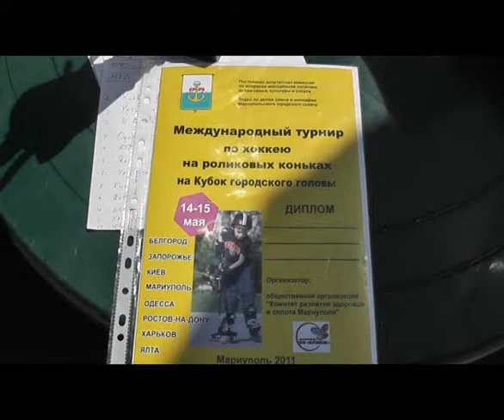1778.com.ua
Впервые в Мариуполе начались сражения международного турнира по хоккею на роликовых коньках. В парке имени Гурова скрестили клюшки команды из Украины и России. За награды вступят в бой примут восемь команд из городов Украины: Киева, Харькова, Одессы, Запорожья, Ялты, а так же братья славяне из России -- Белгорода и Ростова-на-Дону.

Мариупольская команда на этом турнире попытается испортить планы фаворитам, хотя пробиться в число призёров будет очень трудно. За плечами наших парней второе место на областных соревнованиях. К этому турниру мариупольцы укрепили свои ряды, пригласив в команду дончан. И ещё интересная деталь, как оказалось в хоккей на роликах играют девушки. В команде одесситов будут задавать жару парням две девушки. Да и в нашей хоккейной дружине есть тоже девушка. 15 мая битва за первый международный турнир по хоккею на роликовых коньках завершится, но для Мариуполя это только старт для бедующих ещё более захватывающих состязаний. В день города в Мариуполе ожидается старт очередного международного турнира.